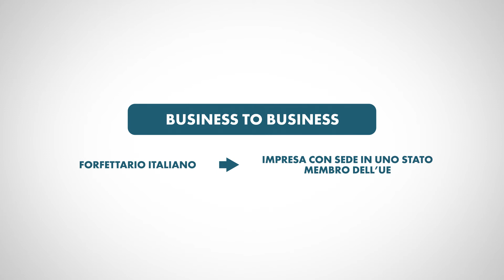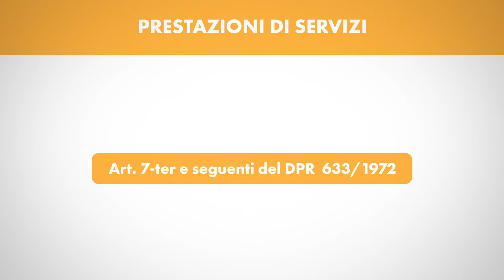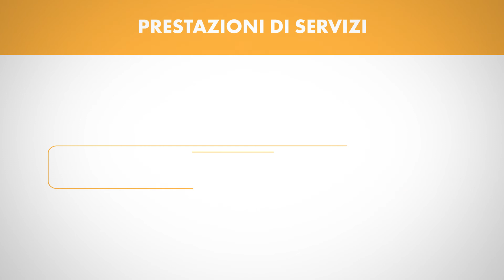come VENDERE IN EUROPA con il REGIME FORFETTARIO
Operare con l'estero è diventata un'azione molto comune tuttavia, se non conoscono le regole, per i professionisti e gli imprenditori, il rischio di sanzione è sempre dietro l'angolo.

Prima di effettuare qualsiasi operazione con un altro titolare di partita iva in Europa è obbligatoria l'iscrizione al registro vies.

Il video rappresenta una guida definitiva per tutte le operazioni nei confronti dei soggetti comunitari per i titolari di partita iva in regime forfettario.

Se hai ancora dei dubbi, richiedi un consulenza gratuita sul nostro sito